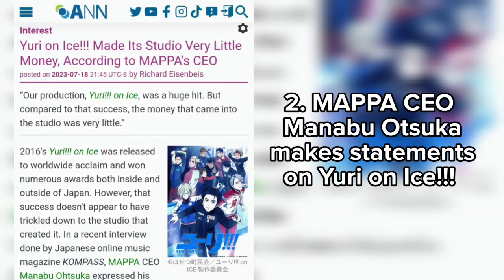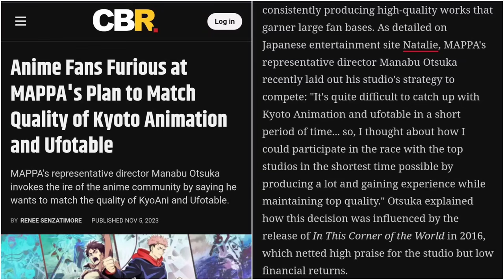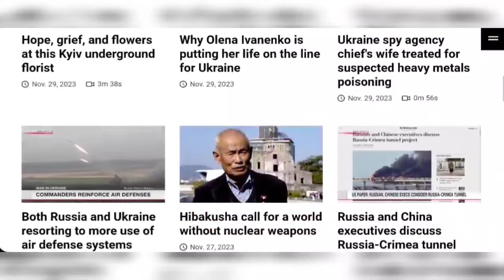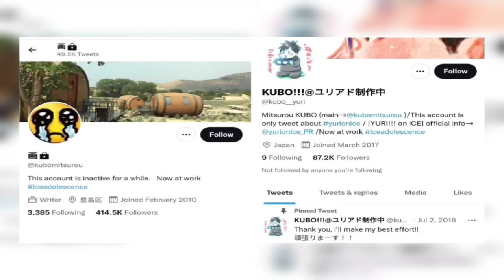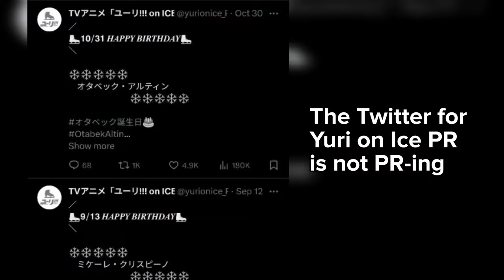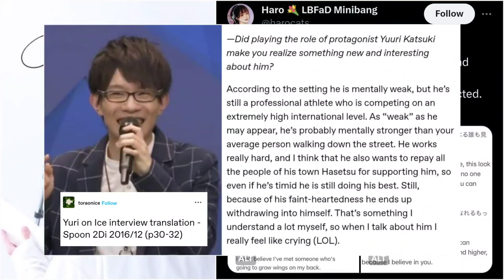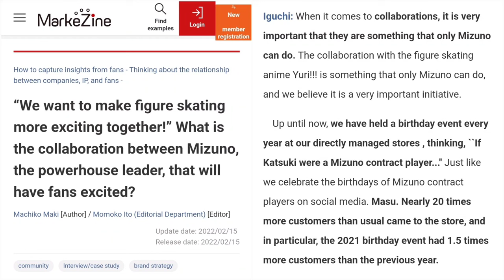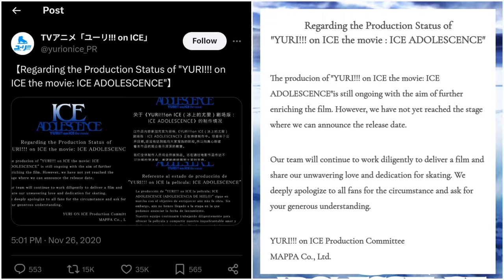Why It's Time to Give Up on MAPPA Producing the Yuri on Ice!!! Movie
It's been seven years since the Yuri on Ice!!! movie was announced, and animation studio MAPPA has yet to share any new developments about Ice Adolescence. Personally, I've decided to give up on waiting for the movie or looking for it—not just because of the lack of news, but also because of recent moves by MAPPA itself (including worrisome statements by its CEO Manabu Otsuka).

Do you think there's still a chance for a 10th anniversary premiere? 💀

Timestamps:
00:00 - Why it's time to give up on the Yuri on Ice movie
00:31 - MAPPA removes Yuri on Ice from its upcoming projects
00:45 - MAPPA CEO statements about Yuri on Ice
01:38 - MAPPA's crazy production schedule (vs Ufotable and Kyoto Animation)
02:14 - How Russia's invasion of Ukraine did not help the Yuri on Ice Movie
02:48 - Sayo Yamomoto and Mitsurou Kubo's silence on Ice Adolescence production
03:53 - Progress news on Yuri on Ice movie since announcement
04:29 - Biggest supporters of Yuri On Ice series
04:40 - Yuuri Katsuki VA Toshiyuki Toyonaga song dedicated to Yuri Katsuki
05:21 - Mizuno x Yuri on Ice 5th anniversary collaboration
06:25 - Dean Fujioka's History Maker 2021
06:37 - Dean Fujioka & Yuzuru Hanyu History Maker skate at Fantasy on Ice
07:05 - Why it's time to give up on MAPPA
07:58 - Why Yuri on Ice never needed a movie
08:38 - What Yuri on Ice fans can do now